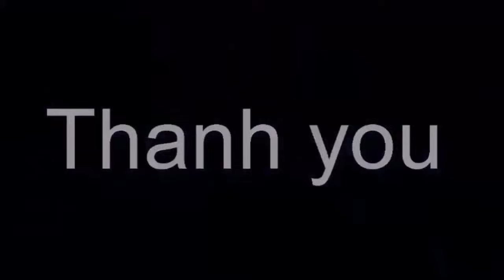Tiểu Sử Ivana Người Vợ Đầu Của Donald Trump Cùng ChồngXây Dựng“Đế Chế”, 04 Cuộc Hôn Nhân ĐềuChia Tay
Tiểu Sử Ivana Người Vợ Đầu Của Donald Trump Cùng Chồng Xây Dựng “Đế Chế”, 04 Cuộc Hôn Nhân ĐềuChia Tay. Tin tức hằng ngày là những thông tin giải trí trong và ngoài nước .